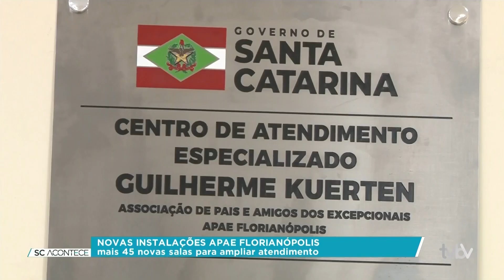APAE Florianópolis amplia atendimento com novas instalações - SC Acontece (19/11/24)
Confira na reportagem do SC Acontece desta terça-feira (19)